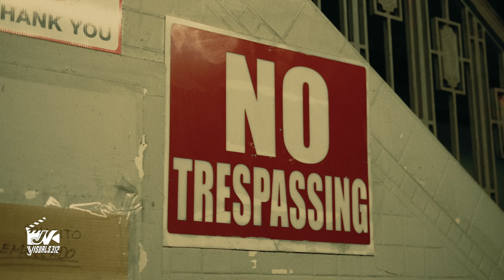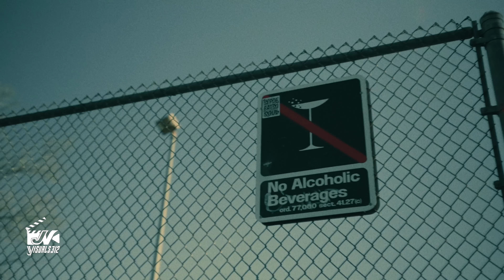Trill Vont x YXNG K.A - Who Am I (Official Video)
Trill Vont - Who Am I (feat. YXNG K.A)